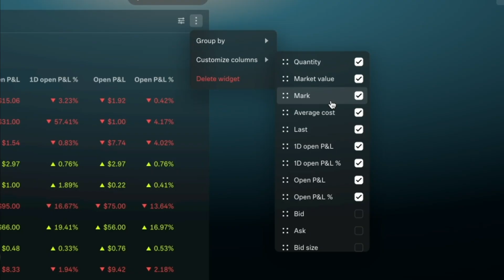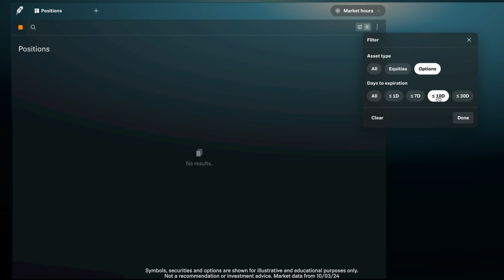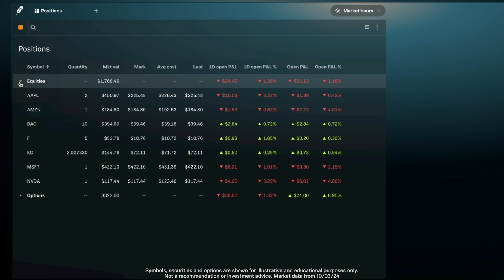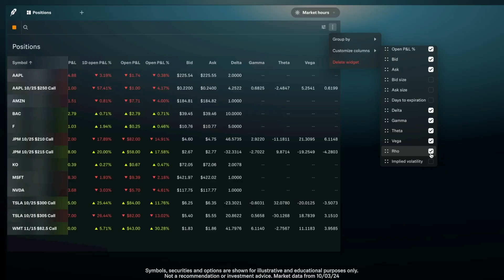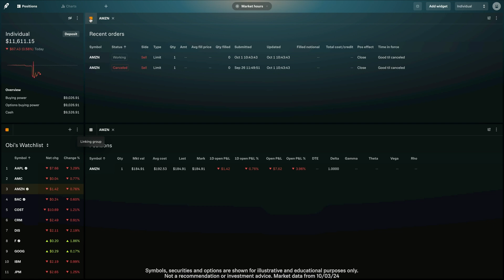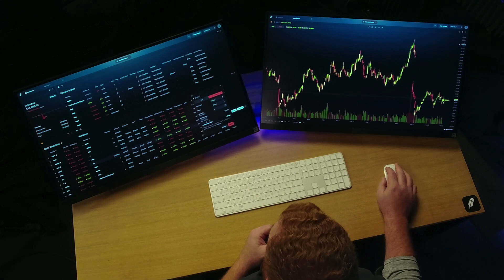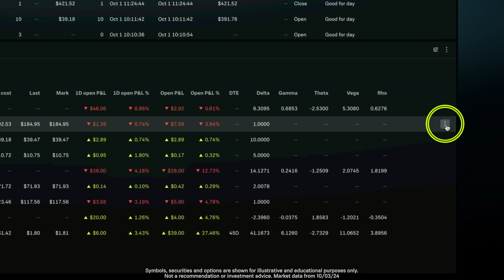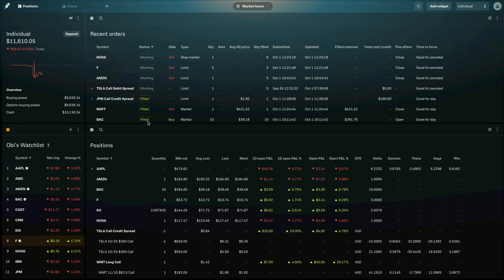Robinhood Legend – Monitoring your positions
Options trading entails significant risk and is not appropriate for all customers. Customers must read and understand the Characteristics and Risks of Standardized Options before engaging in any options trading strategies.

Explore the Positions widget in Robinhood Legend. This video walks you through displaying, customizing, and grouping your positions, as well as managing and closing them efficiently. A must-watch for staying on top of your trades.

00:00 Introduction to the positions widget
01:50 Filtering by positions
02:54 Grouping your positions
06:03 Customizing your data points
08:09 Creating a dual-monitor setup and linking widgets
09:51 Trading from the positions widget
11:34 Setting a stop order
12:45 Closing a position
14:10 Closing a multi-leg options position
16:11 Closing thoughts
16:31 Disclosures

4831963